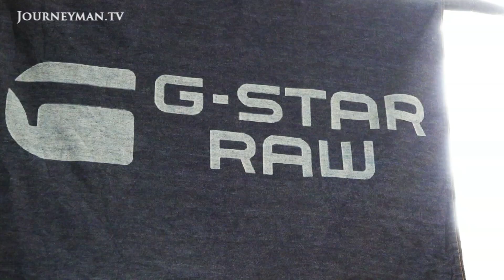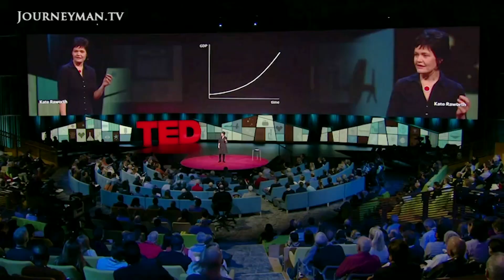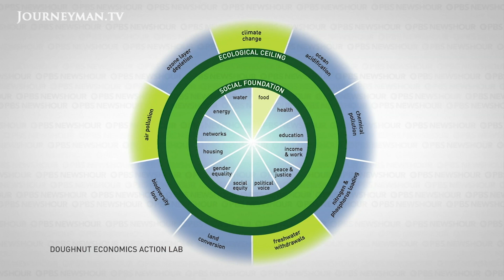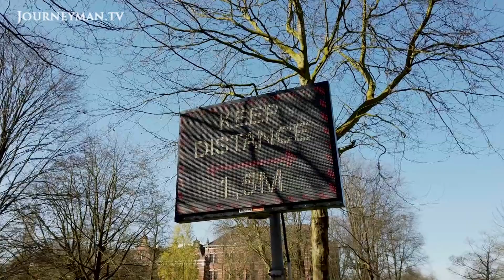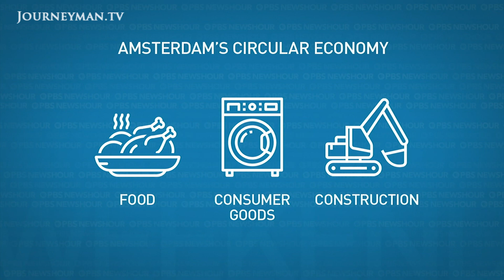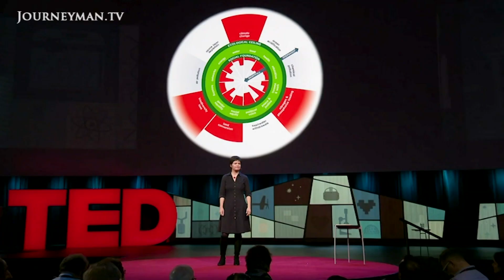Hope for economic change in wake of pandemic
Doughnut Economics

A radical new theory provides an alternative to the current economic model, shifting away from GDP as the ultimate measure of success. Could it be a solution for struggling post-Covid economies?

Economist Kate Raworth, who suggested the model, says: 'This is the shift we need to make if we, humanity, are going to thrive here this century'. Amsterdam became the first city to formally adopt the model in March 2020. Deputy Mayor Marieke von Doorninck saw the pandemic as an opportunity: 'This is a time when people start thinking about what is really important in life'. With other cities set to follow, could this be the future?